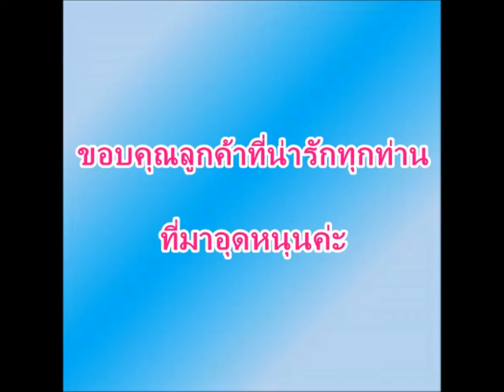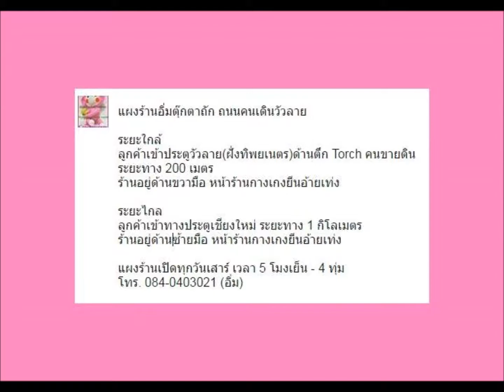ขาย/ ตุ๊กตาถักช้างน่ารัก l Elephant Amigurumi For Sell ท่านั่งค่ะ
ราคาตัวละ 99 บาท ค่ะ

ตุ๊กตาถักโครเชต์ อิ่มใจ
รับออเดอร์ มีราคาส่งค่ะ

ส่งทั่วประเทศ และทั่วโลก
(ไม่รวมค่าส่งค่ะ)

ออเดอร์คละแบบได้
ลูกค้าออกแบบเองได้

ติดต่อไลน์ Crochetcrazy

สนใจดูสินค้าจริงได้ที่ เชียงใหม่
ถนนคนเดินวัวลาย วันเสาร์ เวลา 5 โมง ถึง 4 ทุ่มครึ่ง

Shop place Chiang Mai
Wualai Walking Street
Saturday Night Market 5 pm. - 10.30 pm.

You can order my dolls in many design.
I have an wholesale price for 100 pcs. more.